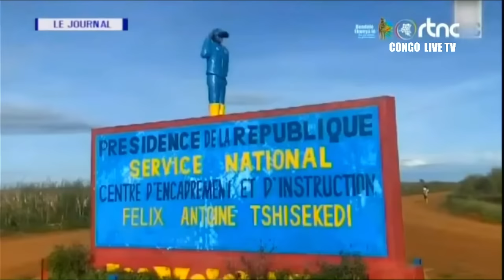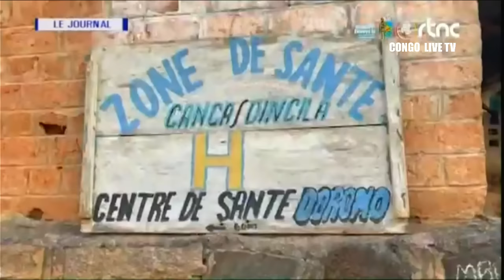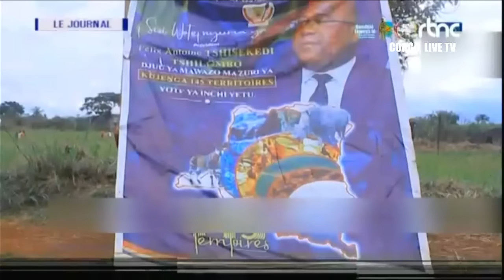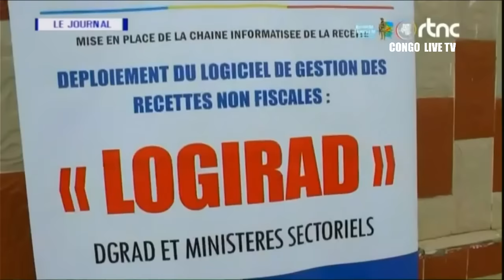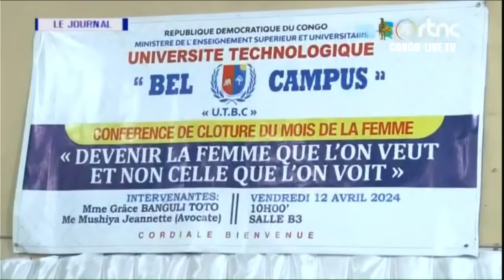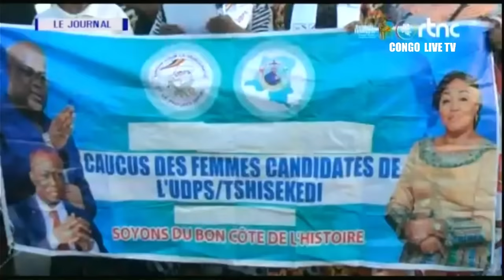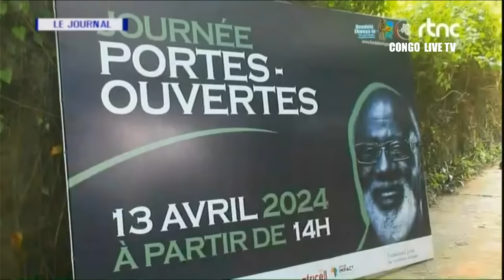🔴RDC : SUIVEZ LE GRAND JOURNAL DE CE DIMANCHE LE 14.04.2024 RTNC EDITION 19H00